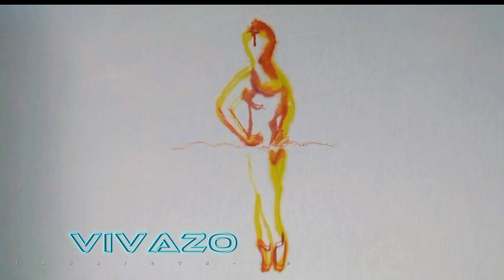Como Pintar uma Bailarina | Vivazo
Olá!
Seja muito bem-vindo!
Saudações do Vivazo!

Neste vídeo interessante apresento uma Pintura Figurativa cujo tema é uma Bailarina.

Novamente utilizo poucas cores: azul, lilás, laranja, amarelo e o preto.

O interesse desta pesquisa estética está na construção da figura arrematada numa pose elegante e característica da verticalidade de sua arte.

Gostou?

Lembre-se de inscrever-se e comentar pois é muito importante para o Canal.

Agradeço muito a sua participação e apoio.

Aproveito a oportunidade para convidar você a visitar e seguir o meu perfil no Instagram @artvivazo

Até o próximo vídeo e um abraço do Vivazo @vivazo2722

Como Pintar uma Bailarina | Vivazo @vivazo2722